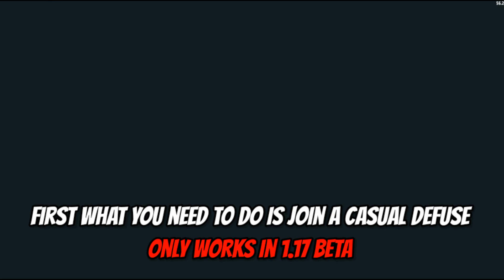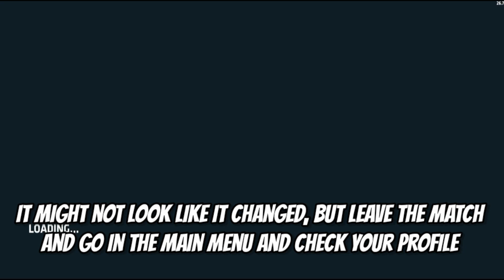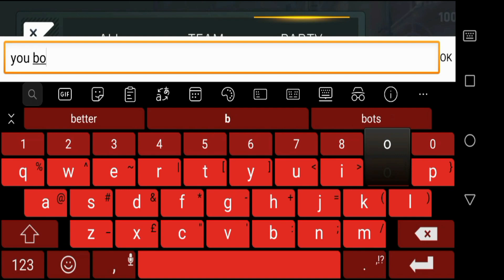How To Increase *RANKED* KD In CRITICAL OPS!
-FAQ-
Device - Huawei P20 Lite
Screen Recorder - Huawei Screen Recorder
Editing App - Kinemaster Pro & Power Director